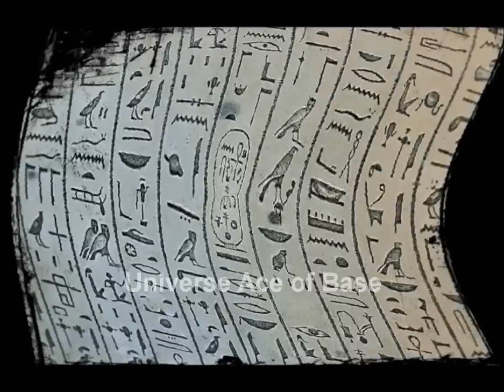Ace of Base - Reality (in black and white) Universe Ace of Base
Music & Lyrics: Jonas Berggren, Vocals: Jenny & Linn Berggren, Video Design: Pablo Patricio Berggren 2014